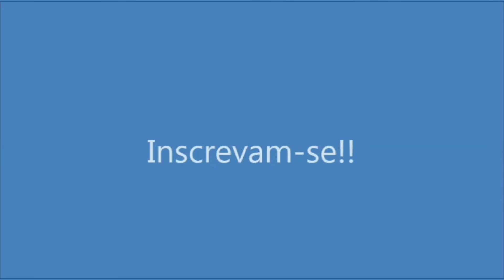Bolo de limão com cobertura deliciosa. Solange Silva.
Gente! Este bolo é divino. Maravilhoso.

Ingredientes: 3 colheres de margarina, 1 x. de açúcar, 1 pitada de sal, 3 ovos, 1/2 x. de leite, raspas de 1 limão, 2 x. de farinha de trigo, 1 colher de fermento de bolo. Para a cobertura: 1 lata de leite condensado, suco de 1 limão, raspas de limão para decorar. Assar em 180º por 40m.

People! This cake is divine Wonderful.

Ingredients: 3 tablespoons of margarine, 1 x. of sugar, 1 pinch of salt, 3 eggs, 1/2 x. of milk, zest of 1 lemon, 2 x. of wheat flour, 1 spoon of cake yeast. For the topping: 1 can of condensed milk, juice of 1 lemon, lemon zest to decorate. Bake at 180º for 40m. Sign up and leave your like.

¡Gente! Este pastel es divino ... Maravilloso.

Ingredientes: 3 cucharadas de margarina, 1 x. de azúcar, 1 pizca de sal, 3 huevos, 1/2 x. de leche, ralladura de 1 limón, 2 x. de harina de trigo, 1 cucharada de levadura para pasteles. Para la cobertura: 1 lata de leche condensada, jugo de 1 limón, ralladura de limón para decorar. Hornee a 180º por 40m. Regístrate y deja tu me gusta.